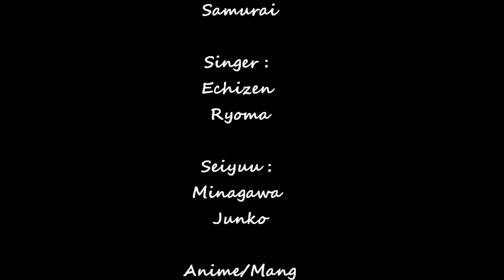(Echizen Ryoma) 越前リョーマ - Clear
Hi! :) Has everyone watched the 10th ep of Shin Tenipuri? Tezuka's tenimuhou is EPIC!! Can't wait for Kanata's match!!
Here are some romaji lyrics :) if anyone knows the english translation, feel free to post them!
Aruki-tsukareta ashi Kutsuhimo ga hodoketeru
Kodoku no uraomote Zaratsuita kanshoku wo
Hajimete shitta toki

Kao wo agete Tooi sora no
Saki ni mieta mono wa

Yasashii kaze to Kimi no sono egao ga
Itsudemo yuuki wo kureta
Kuchibue de kotaete Kimi ni todokeru yo
Himeta MELODY to Kono michi wa tsuzuku

Mogitotta hoshi no chizu Giza-giza no sono saki wo
Mitai no? Mitakunai no? Me no mae no tobira nara
Kagi wa kakattenai

Damatta mama de Mitsumeatte
Subete wakareba ii na...

Oboeteiru yo Natsukashii omoide
Iro de iu GREYISH BLUE
Mou ichido Hohoemu kimi ni aitakute
Niji wo egaiteta Manazashi no kanata

Sukitooru mawaru Afuredasu netsu ga
Kono mune Muchuu ni saseru
Kienai kizuato Setsuna no maboroshi
Owari to hajimari Kono michi wa tsuzuku...